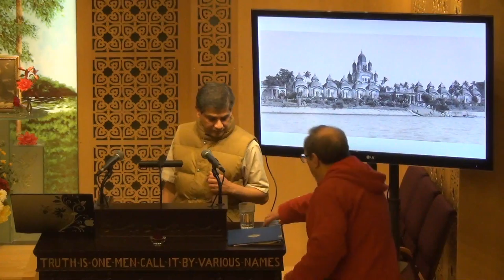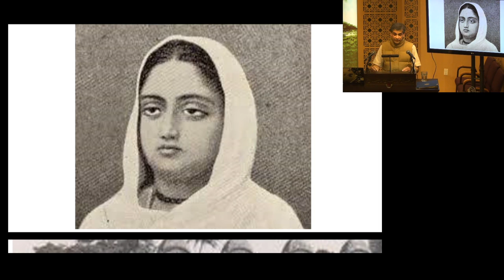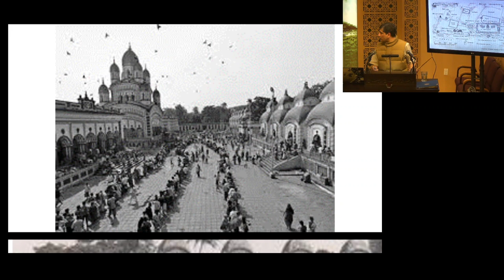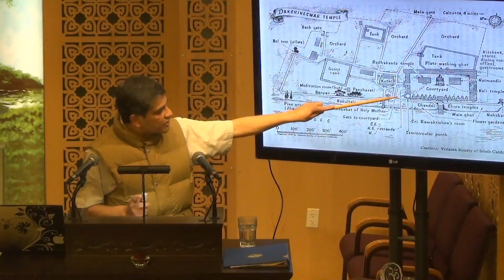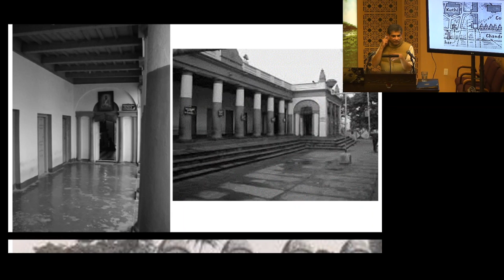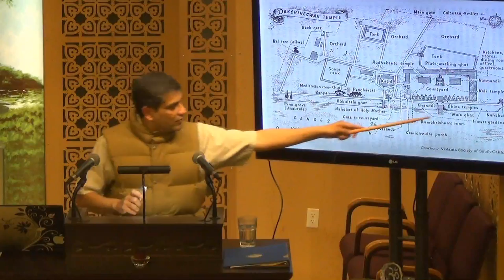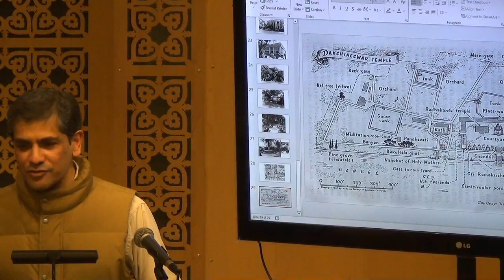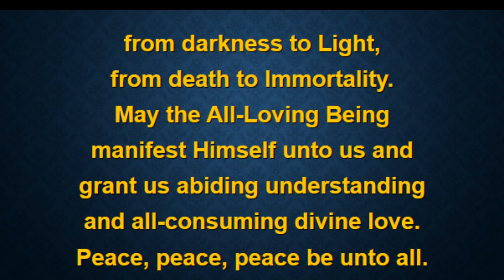Tuesday (Guest Lecture): "Sri Ramakrishna at Dakshineshwar" by Abhijit Sarcar, Mar 10, 2020